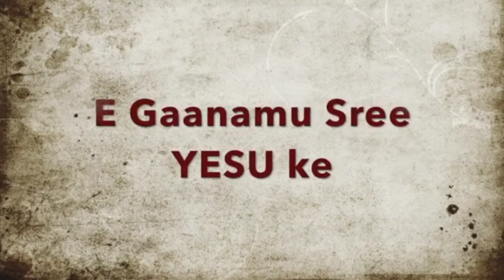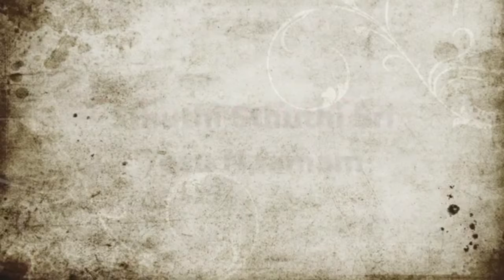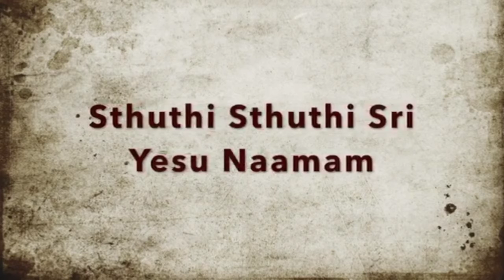Keerthi hallelujah Karaoke with lyrics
కీర్తి హల్లెలూయా

కీర్తి హల్లెలుయా
గానం యేసు నామం మదురమిదే
నిత్యం స్తొత్రము ఈ ఘనునికే

స్తుతి స్తుతి శ్రీ యేసు నామం
స్తుతి స్తుతి సజీవ నామం
స్తుతి స్తుతి ఉజ్జీవ నామం
ఈ గానము శ్రీ యేసుకే

ఈ స్తొత్రము మా క్రిస్తుకే
ప్రయాసే అంతేగా
యేసే తోడుగ
మాతొ నడువగా
బయమే లేదుగ
క్రిస్తుని వేడగా
మార్గం తానేగా
సత్యం రూడిగ

జీవం నీయ్యగా
Vineet
Jeevan
Johnny
Johnson